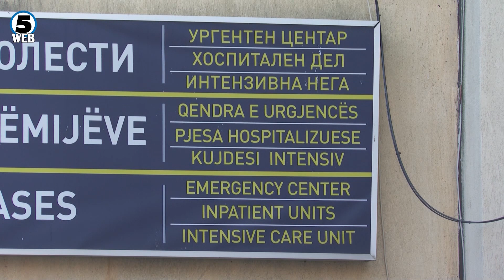Во Србија за три недели регистрирани пет случaи со голема кашлица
Во Македонија последен случај бил во септември